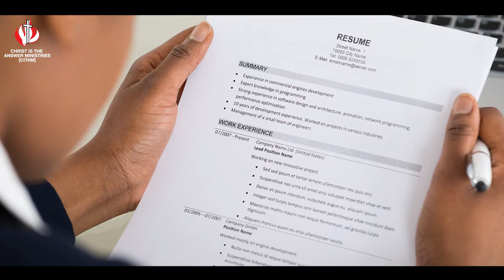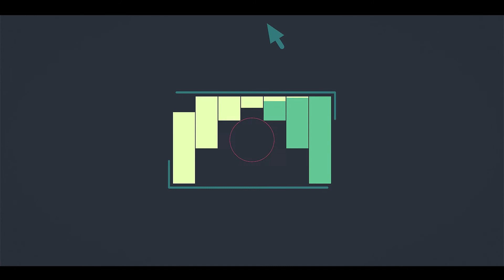CITAM Church Online: What Inspires You To Think Positively - Linda Mwaniki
What are the things in your life that inspire you to think positively? In today's video, Linda Mwaniki speaks about how the word of God can enable us to develop a positive mind shift.